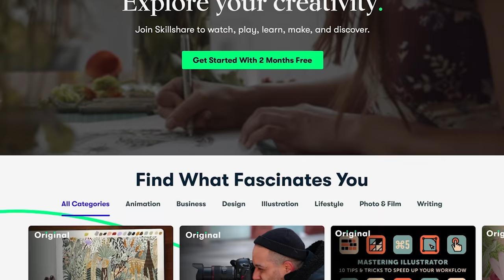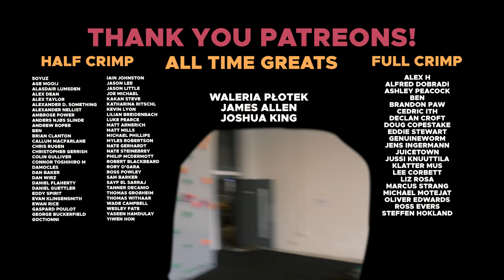World Cup circuit Blows Joe's Mind 🤯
Omar: @omarbobat
Tom: @pajama_tom
Joe: @joepartridge91
JP: @jeanpierrelupdag
Jake: @jakesleepsnclimbs
B: @beidriksaan
Xian: @xiangoh_
Chris: @cluk_animations
Jon: jon_partridge